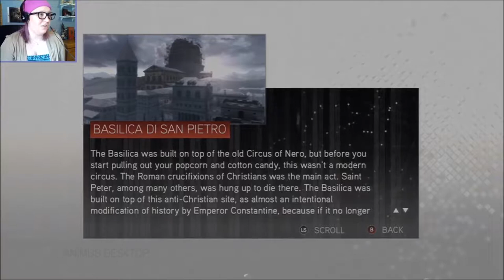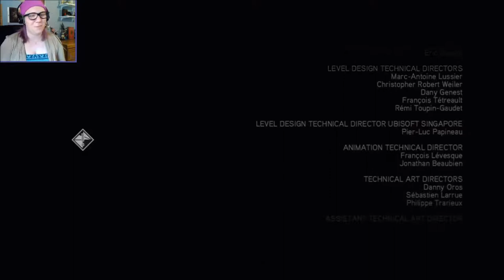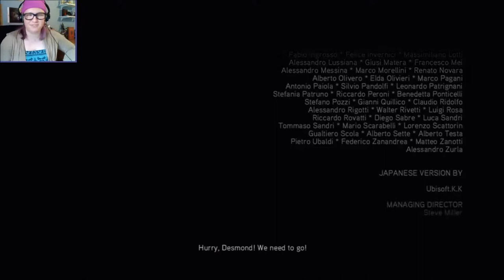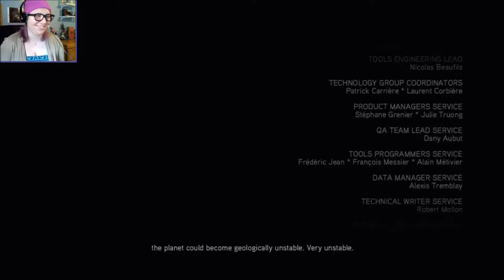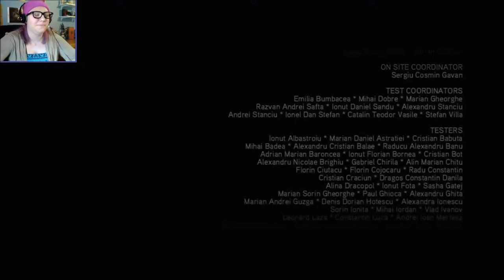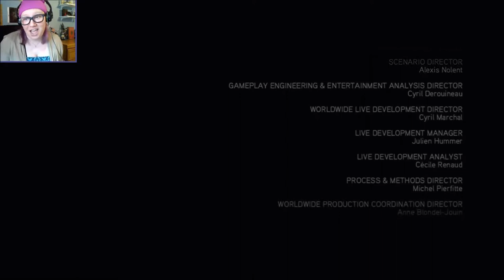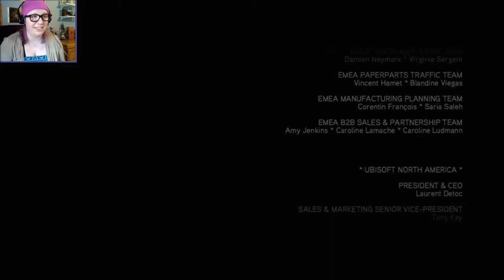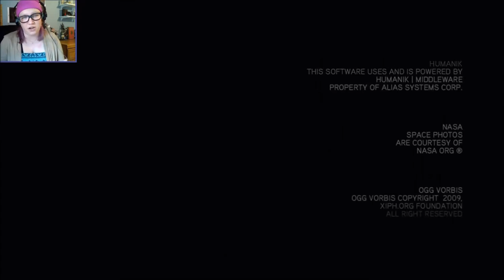GREETINGS, PROPHET - Assassin's Creed 2 REPLAY (Part 34) FINALE!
It is done. The message has been delivered. We are gone now from this world. All of us. We can do no more. The rest is up to you... Desmond.